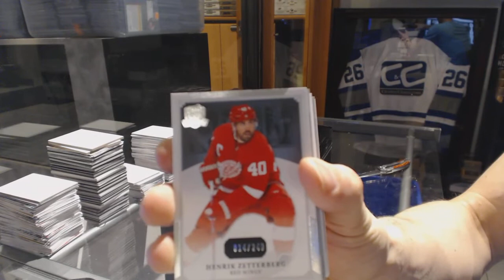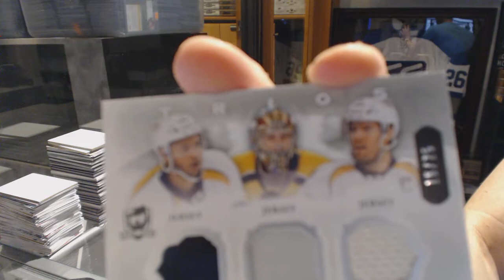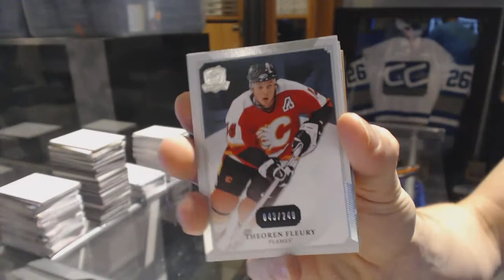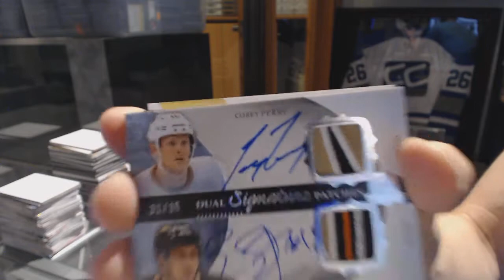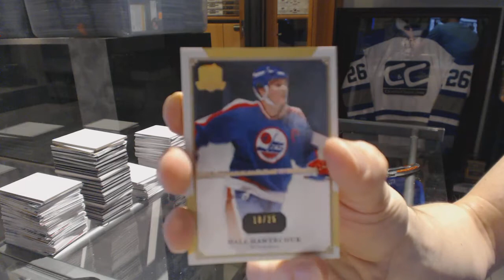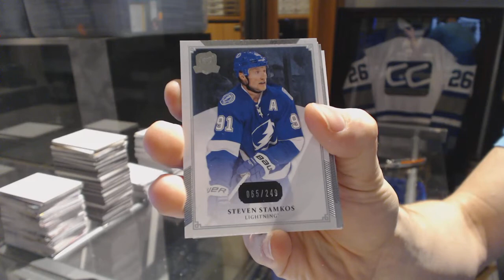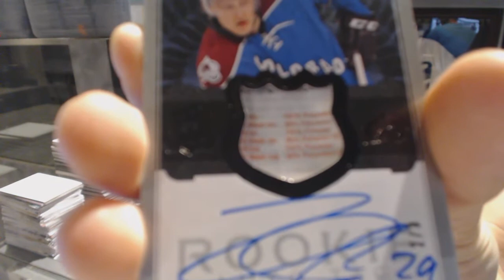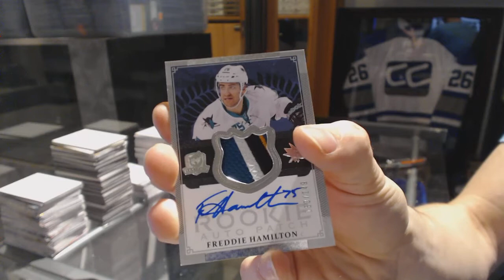13-14 Upper Deck The Cup Hockey 3 Box Break - C&C GB #6647